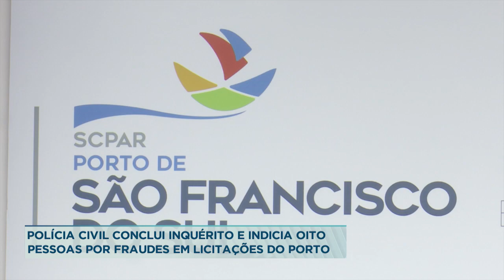Polícia Civil conclui inquérito e indicia oito pessoas por fraudes em licitações do porto